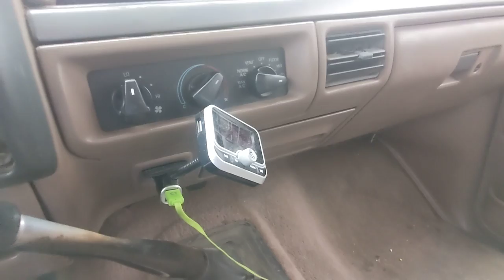Personal Vlog: 2021 Grand Finale (Part 1)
(12/31/2021) Like usual, I create a rather long vlog to conclude the year. I go over many of the things that went on during 2021. Overall, I would say that 2021 wasn't the greatest year, but it was certainly better than 2020.

I talk about a few more things that I failed to address in this vid in Part 2. But even then, some things do slip through the cracks.

Thanks to everyone for joining me for my ride through 2021. Here's to more great stuff to come in 2022!